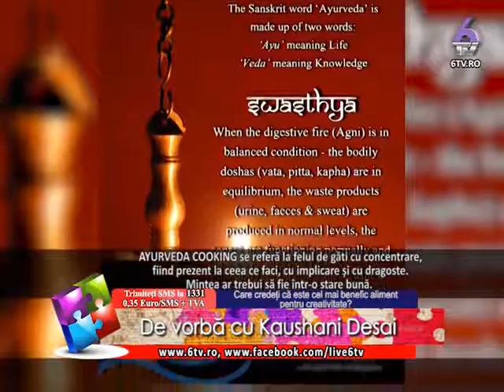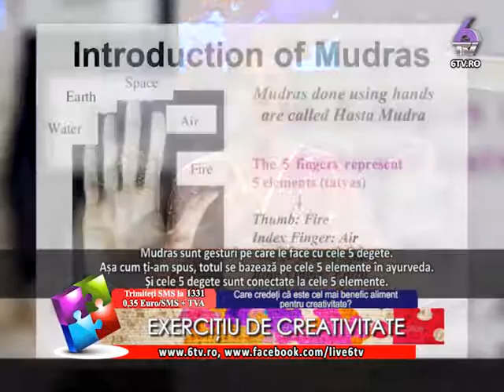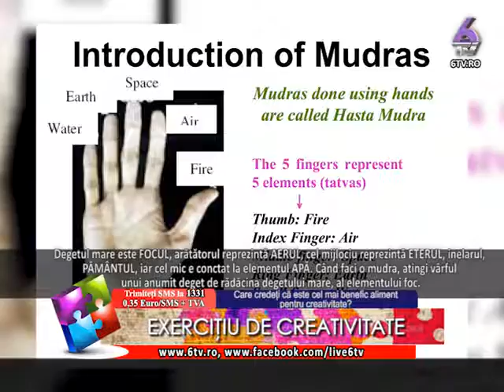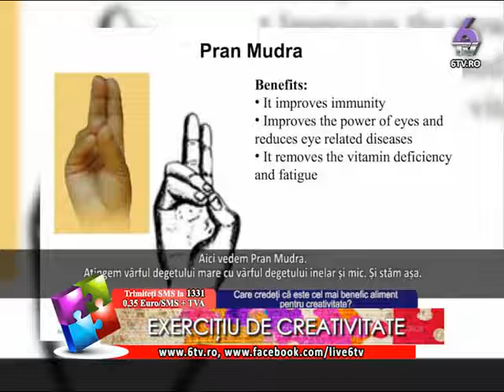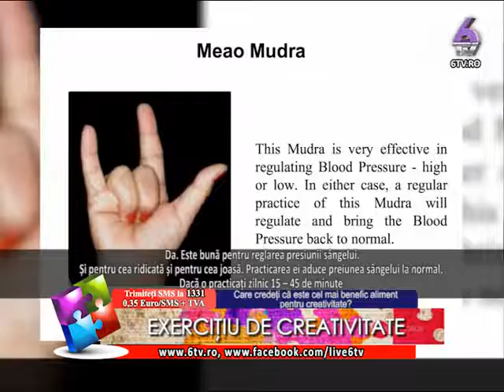CE NU STIM, CA NU STIM 2016 11 21 - Invitata Kaushani Desai